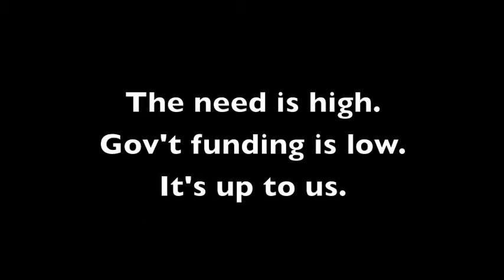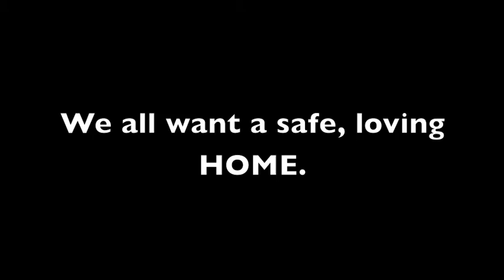Etta in 2013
What is Etta's focus in 2013? Housing, living solutions, and case management for adults with disabilities... watch the video to learn more!